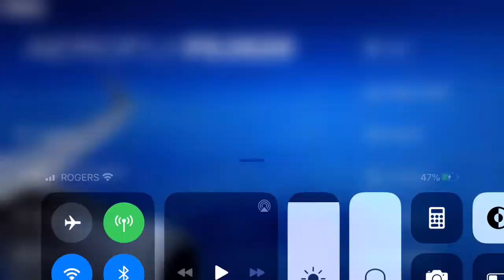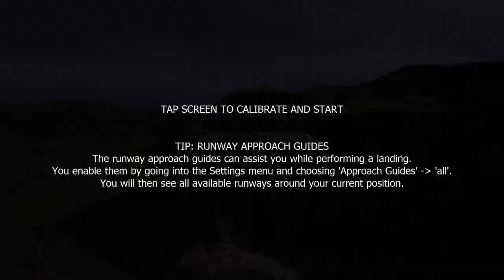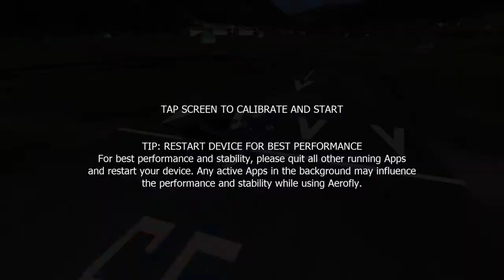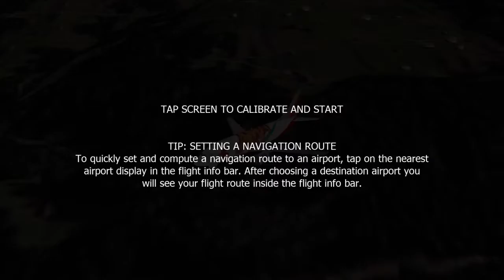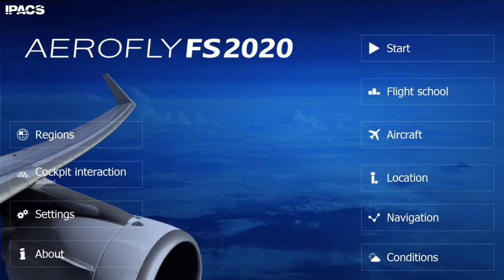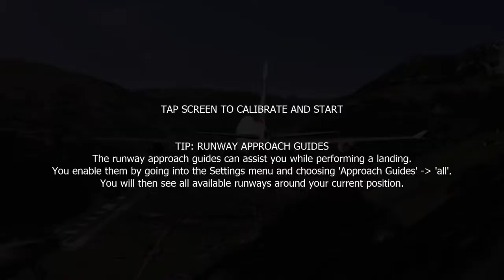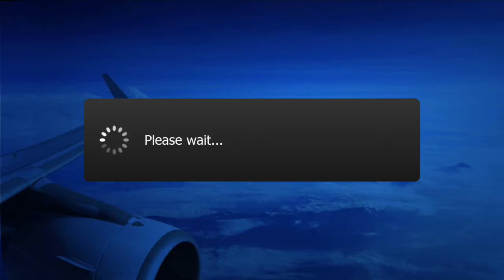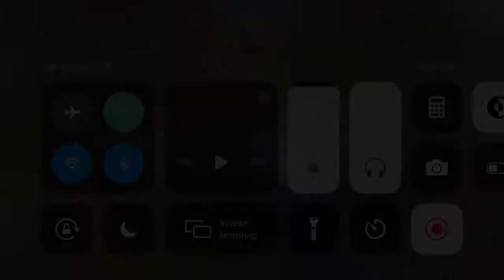Landing Big Planes At Zweisimmen Airport